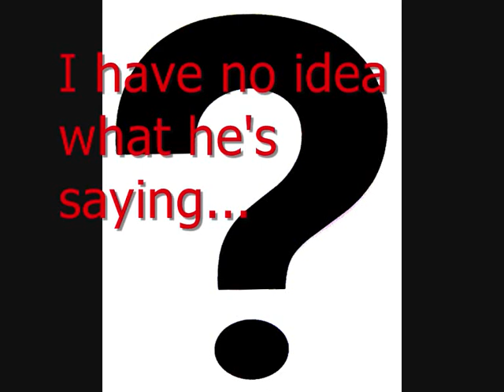Adam Buxton's Royal Wedding Song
Adam Buxton's winning 'Royal Wedding' song from a recent Song Wars on their BBC 6 Music show  - Enjoy!